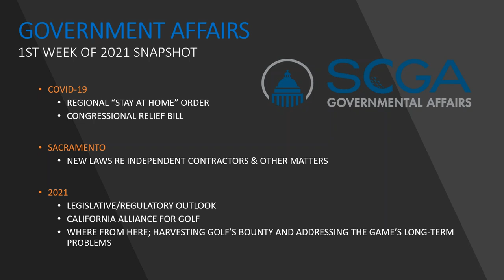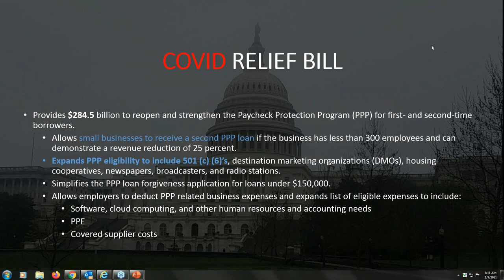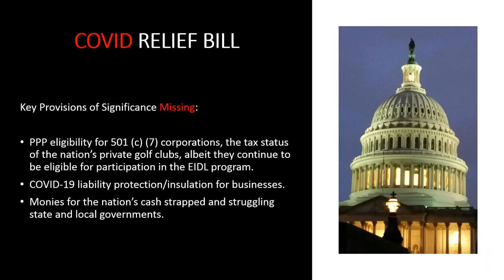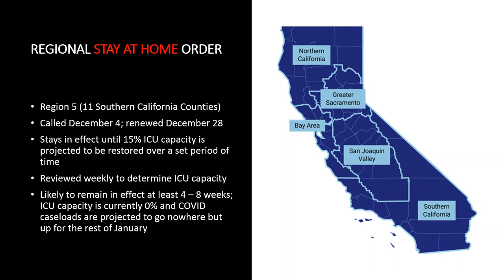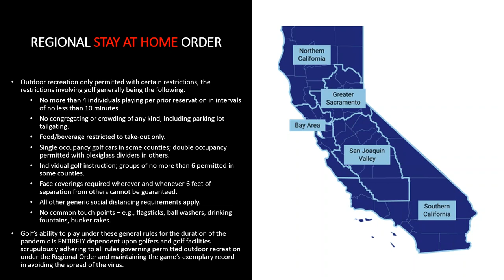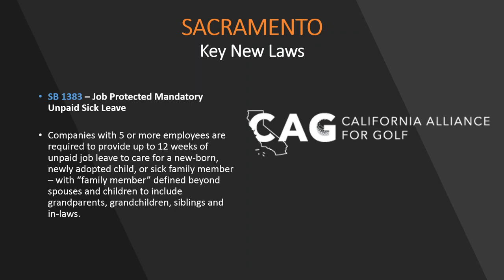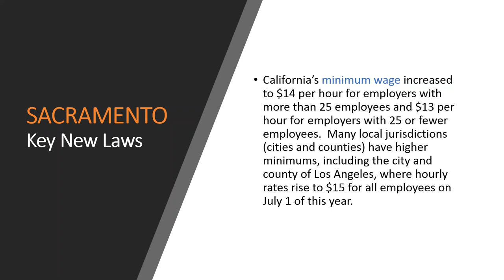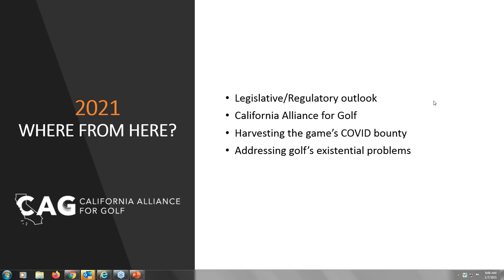Craig Kessler, SCGA 1.7.2021 GOVERNMENT AFFAIRS CATALYST Webinar Series